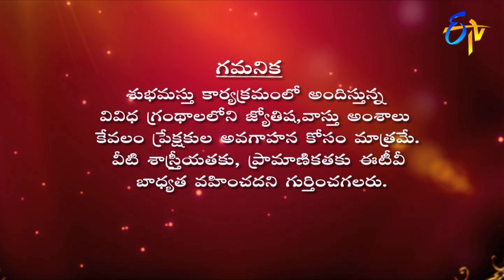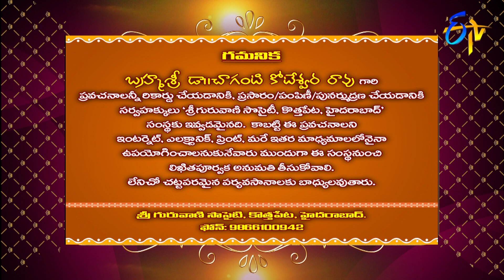Subhamastu | 3rd May 2020 | Full Episode | ETV Telugu